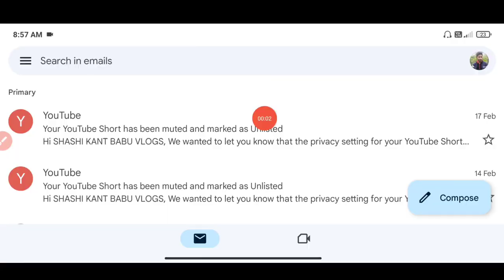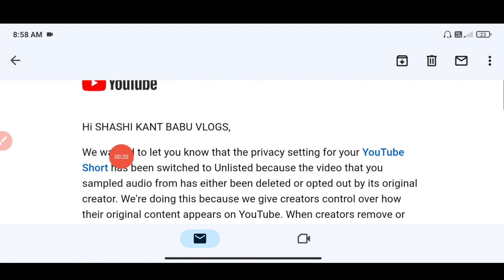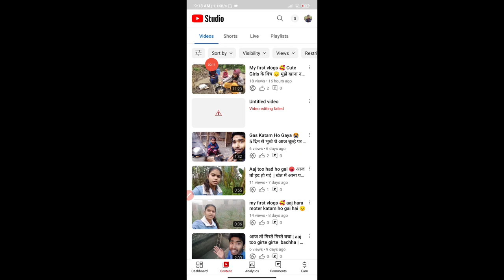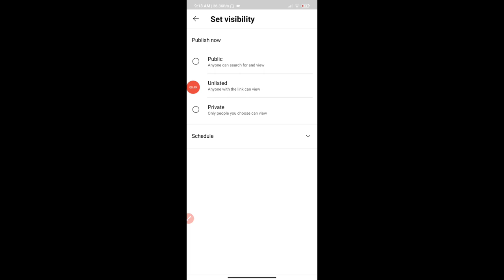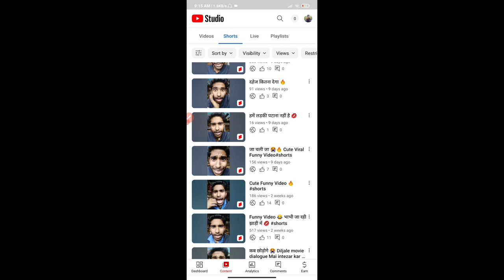YouTube Shorts बनाने वाले ध्यान से समझें ⚠️Your YouTube Short has been muted and marked as Unlisted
Title (required)

About this video es Video main batay hai ki youtube shorts ka new mail aaya hai too es mail ka kya matlab hai or es mail se kya apke YouTube channel par koi problem too nhi hoga sab kuch es video main batay hai ye mail hai Your YouTube Short has been muted and marked as Unlisted

Related keywords,
youtube shorts
youtube shorts monetization
YouTube Shorts new mail YouTube
YouTube Shorts Shorts new mail kya karen
youtube shorts new mail kya karen
youtube shorts new mail have been muted,you have been muted
your youtube shorts has been muted and marked as unlisted
Your YouTube Short has been muted and marked as Unlisted
youtube shorts new mail
New Update YouTube shorts
Big Update YouTube shorts
YouTube Shorts new mail YouTube channel
your youtube shorts has been muted and marked as unlisted bangla

Prosnale information

Apne chote bhai Shashi kant Babu ko follow jarur Karen

Instagram 👉 shashi kant babu 8

Facebook 👉 shashi kant babu

Second channel 👉 shashi kant babu vlogs

follow karne ke liye niche link per click kare 🙏

SHASHI KANT BABU
Hussaini Bihar East Champaran (India)

अपना कीमती समय देने के लिए बहुत-बहुत धन्यवाद

Copyright Disclaime,
Video is for education purpose only. copyright Disclaimer under section 107 of the copyright Act 1976, allowance is made for " fair use" for purposes soch as criticism, comment, news,reporting,teaching,scholarship, and research fair use is a use permitted by copyright statute that might otherwise by infringing. non-profit, educational or personal use tips the balance in  favor of fair use.